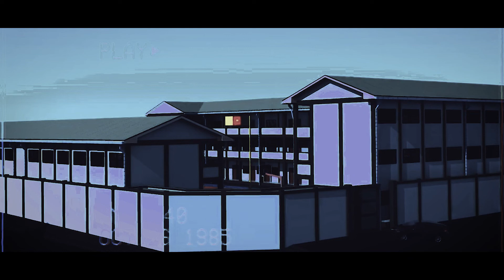Wawww gade yon nostalji Haiti cheri li le pou reveyew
Abone kanal  la e pa bliye aktive ti kloch la pou ka fe pati fanmi an. Konsa wap ede nou rive kote nou swete a.